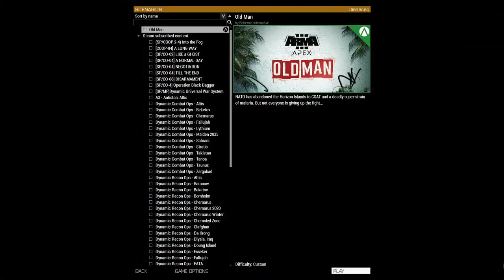Arma 3 DRO | Freedom Fighter